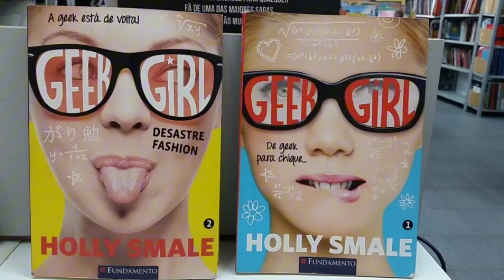GEEK GIRL 2 TEMPORADA | QUANDO CHEGA NA NETFLIX?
Geek Girl 2° Temporada | Quando chega na Netfkix?

Galera acabou de chrgar a serie Geek Girl, série Britanica de comedia Tim que acabou de chegar na Netflix

E Nessa série uma adolescente atrapalhada é descoberta por uma agência de modelos

Ela aceita a oportunidade e acaba se destacando no mercado da alta-costura.